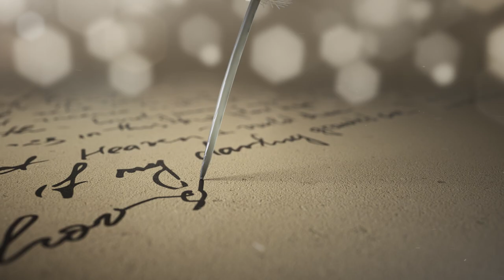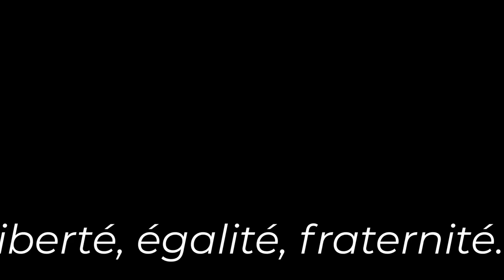The Greatest Thing Book Trailer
Book Trailer for THE GREATEST THING (The Last Favorite's Page: Book One), the first book in the fiction historical series inspired by Louis-Benoit Zamor and his life during the French Revolution.

Sold into slavery and bought by France's King Louis XV, Zamor would serve as the personal servant (page) to the King's mistress (favorite), Madame Jeanne du Barry for decades. In 1793 he turned evidence against her to the French Revolutionary Tribunal and she was put to death by guillotine at the beginning of the Reign of Terror that ended in 1794.

THE GREATEST THING was written by novelist Patti Flinn. Books by this author can be found at gildedorangebooks(dot)com.